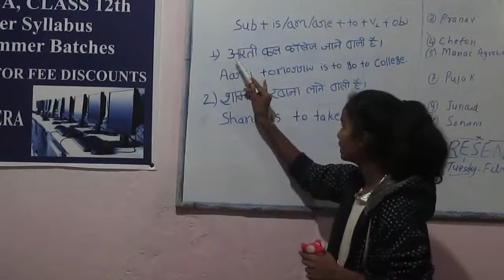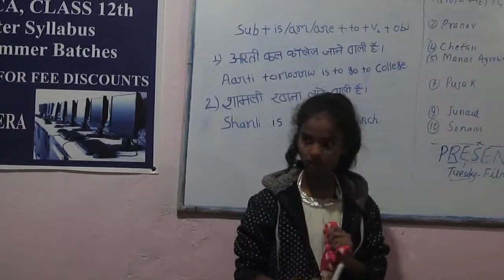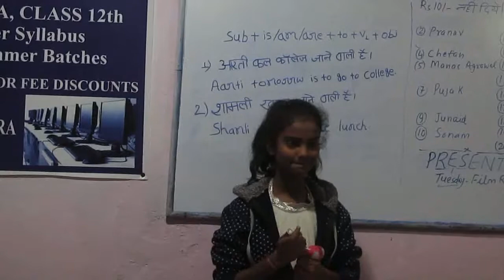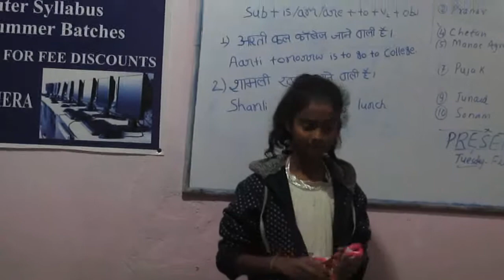Daily Pattern Sentences "Sub+is/am/are+to+v1+obj)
Presentation Dec 8,2018, Neha's attempt